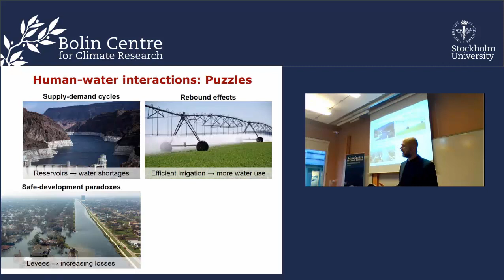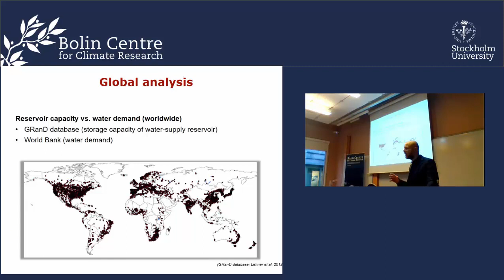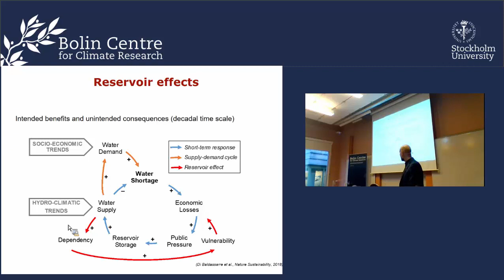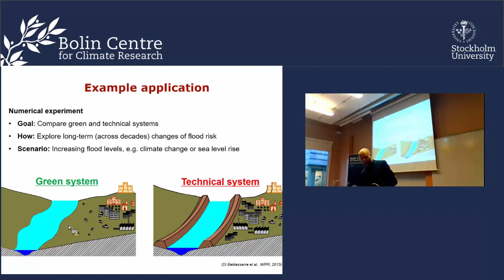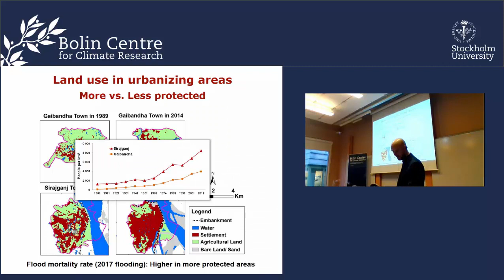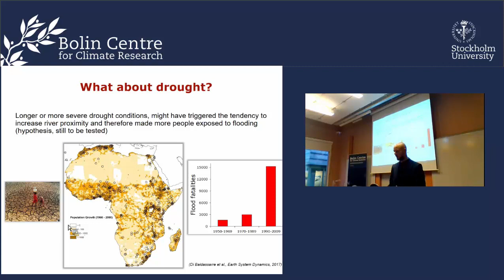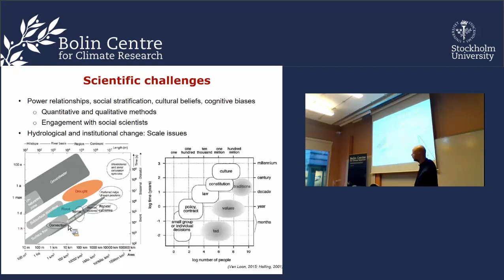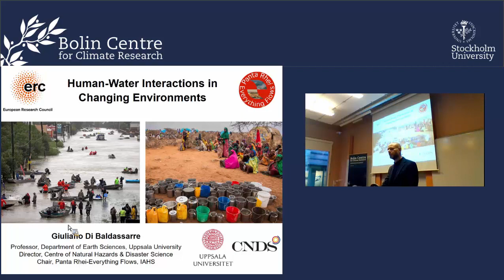Human Water Interactions in Changing Environments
by Professor Giuliano Di Baldassarre, Department of  Earth Sciences, Uppsala University
In the Anthropocene, humans continuously impact, and respond to, hydrological change. Socio-hydrology has made substantial progress in putting humans into the equation, but novel approaches are required to better integrate qualitative and quantitative information. Power relationships, trust, social stratification, cultural beliefs, and cognitive biases strongly influence the way in which people alter, and adapt to, the hydrological regime. One of the grand challenges is how to capture these key aspects that are typically described in a qualitative way. This requires more engagement with social scientists, and the development of new methods to formulate and test alternative hypotheses about the interplay of water and society.